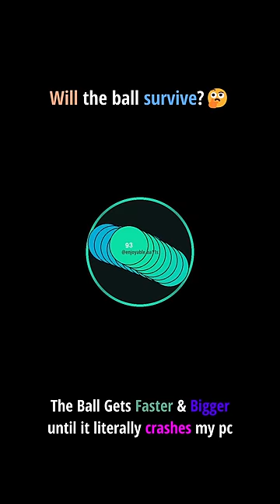Wait till the crash...☠️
Will the ball surivive??  bouncing ball animation part 2